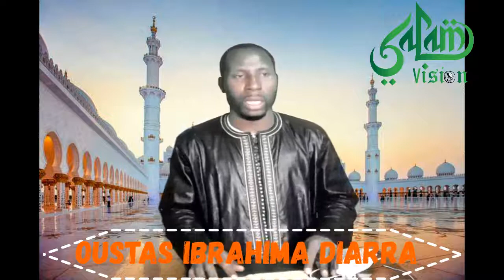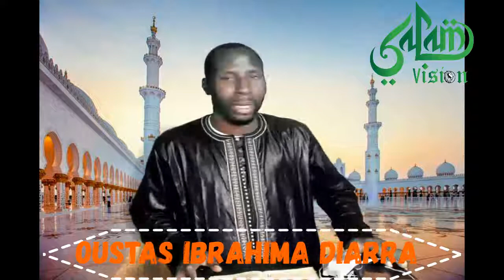Xam Xam Xamlé ak Oustas Ibrahima Diarra ...